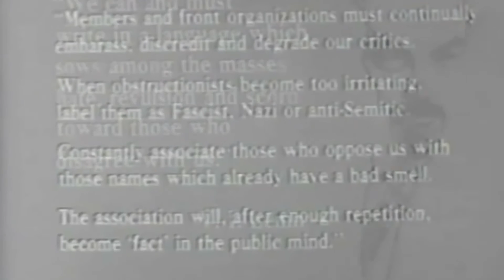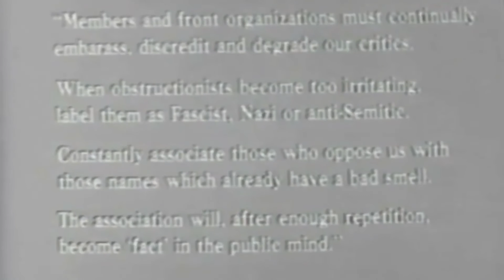IRREFUTABLE PROOF COMPLETELY DISCREDITING 100% OF DEMOCRAT RHETORIC